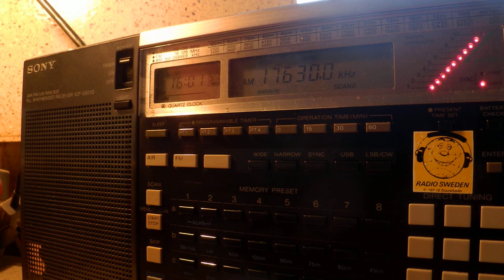24 03 2015 Radio Xoriyo in Somali to EaAf 1600 on 17630 Issoudun plus white noise digital jamming